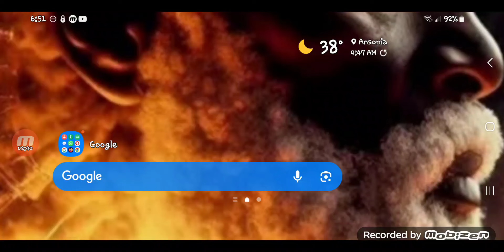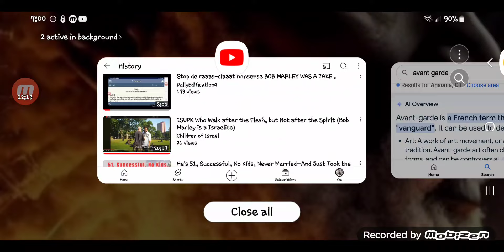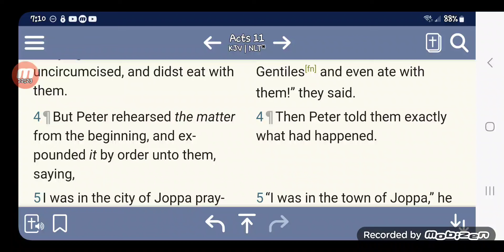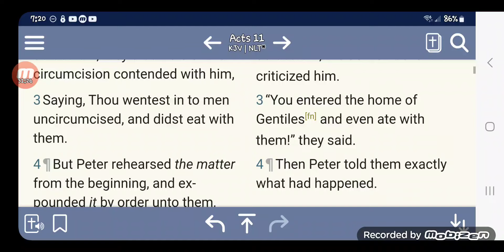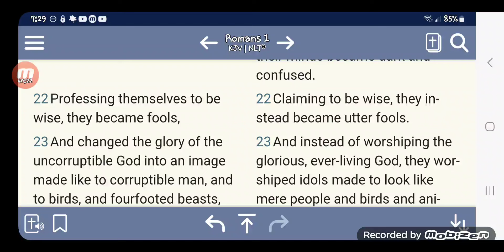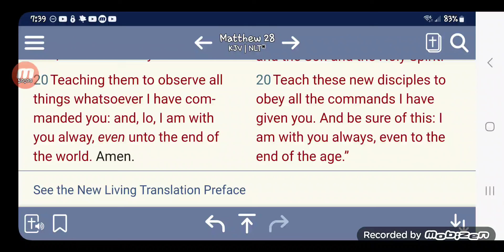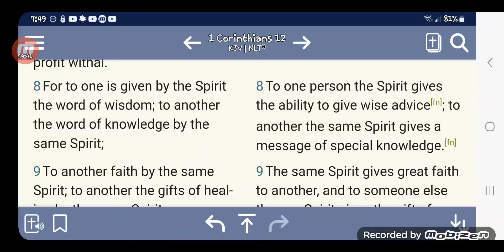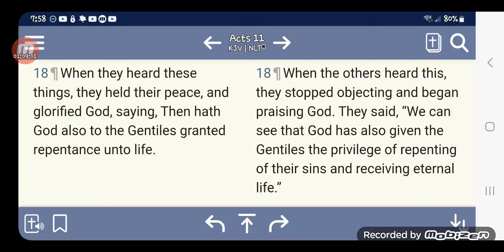If you want to know about this Israelite thing, GREATMILLSTONE (GMS)is the Avant Garde.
Better gat daaamn believe it ! FACTS.